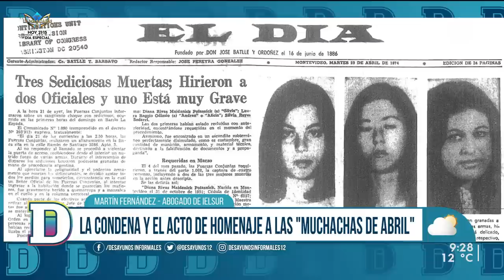El acto en homenaje a las "Muchachas de abril"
Los familiares rechazaron la idea del gobierno de que el acto público de reconocimiento de la responsabilidad del Estado se realice sin la presencia del presidente Luis Lacalle Pou. La instancia surge de una condena de la Corte Interamericana de Derechos Humanos del 2021 y se iba a concretar en mayo, siendo encabezado por la vicepresidenta Beatriz Argimón.